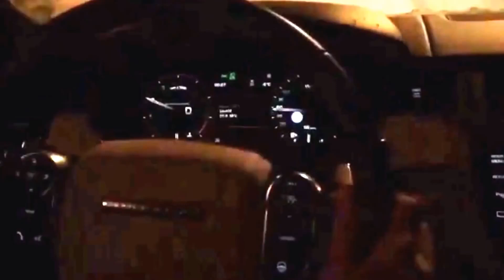Ровер ты охерел) (2016-01-16)